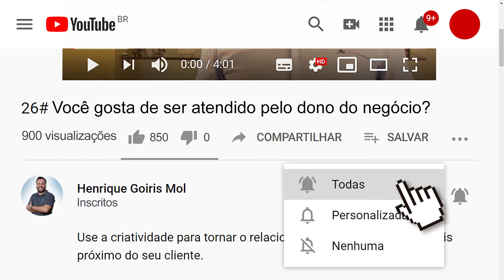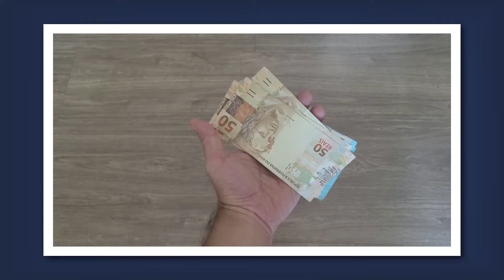DICAS ESSENCIAIS PARA NEGÓCIOS EM 2024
Conhecer as dicas para ter um negócio de sucesso é essencial para quem quer empreender com resultados bons de verdade.

Neste vídeo, eu trouxe dicas que incluem entender o mercado e identificar oportunidades, conhecer bem o público-alvo e suas necessidades, e por aí vai.

Seguir essas dicas pode aumentar muito as suas chances de sucesso nos negócios, permitindo que, como empreendedor, você enfrente os desafios com confiança e construa empreendimentos sólidos e lucrativos.

🤔 QUEM É HENRIQUE MOL?
HENRIQUE MOL é CEO do grupo Encontre Sua Franquia, uma holding com marcas próprias e centenas de franqueados. São negócios com unidades no Brasil, Estados Unidos, países da Europa e mais. Mol também é um dos TOP 3 MAIORES YOUTUBERS do Brasil no segmento de franquias, com mais de 70 mil inscritos e 4 milhões de visualizações neste canal no YouTube.

*ENTRE EM CONTATO COM A FRANQUIA QUISTO*